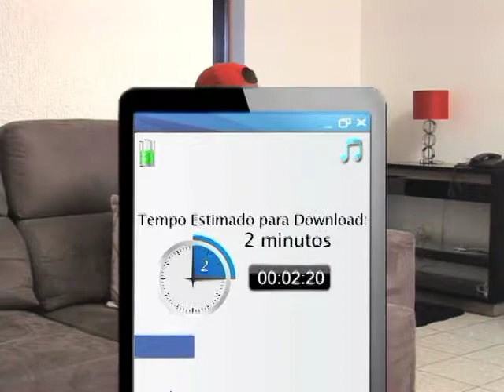Bem da Hora - Me Ajuda aí - Advento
Skype: bemdahoracn

Programa Bem da Hora, é exibido na TV Canção Nova.
Confira o quadro Me Ajuda Aí